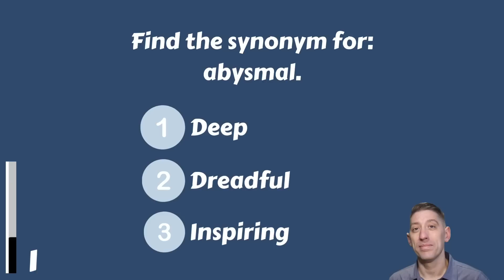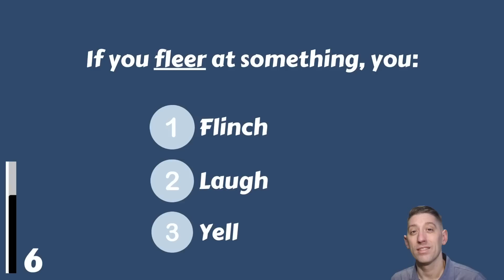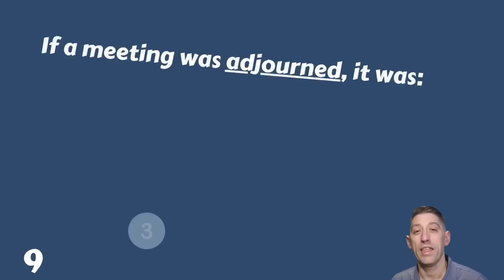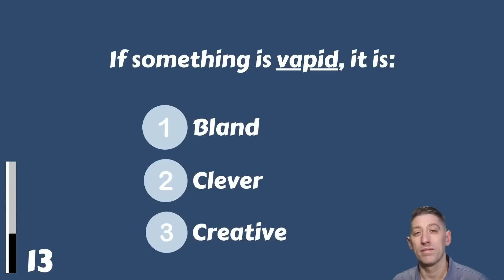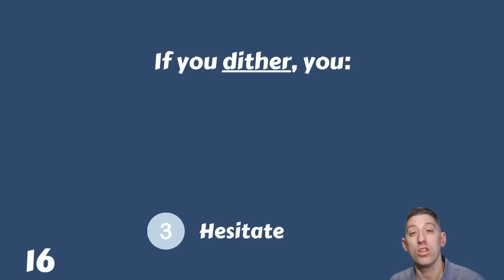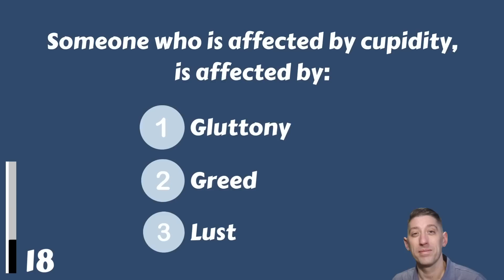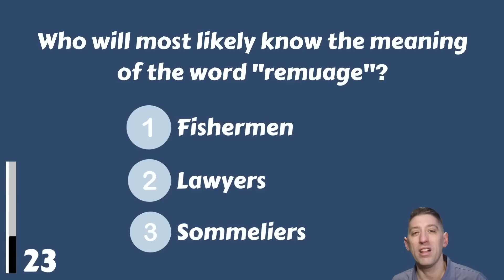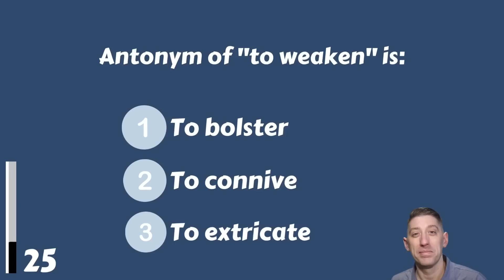English Vocabulary Quiz | Don't Think It's Easy!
If you're like most people, you think English vocabulary is easy. But are you really sure? In this quiz, you'll test your English vocabulary and see how well your English vocabulary is!